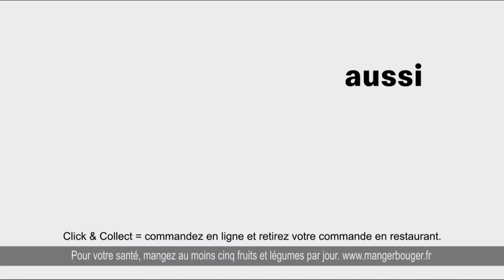280 œuf McDonald's "Click & collect - McDrive" Pub 10s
Publicité de 10s pour le sandwich 280 oeuf de McDonald's "click & collect et McDrive, mars 2020
 - Roxette